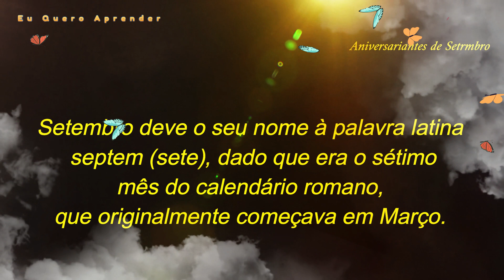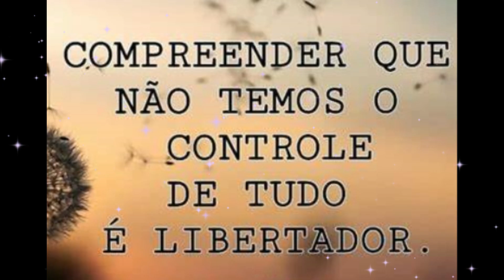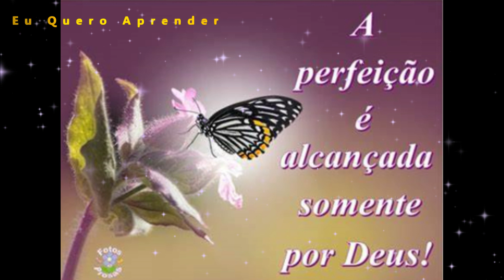Eu Quero Aprender - Parentes, amigos e Inscritos do Mês de Setembro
Aqui estamos no Mês de setembro para desejar saúde e paz a todos que aniversariam neste Mês que em especial é do meu Pai Amado, Querido e Amigo.
Deus conosco sempre! Parabéns por mais uma Primavera.